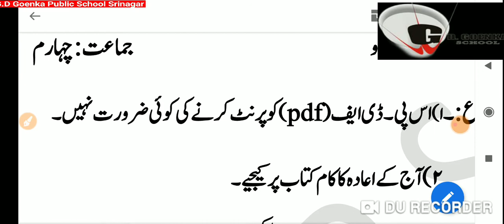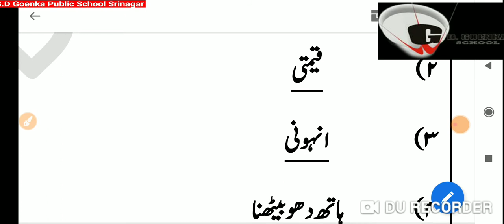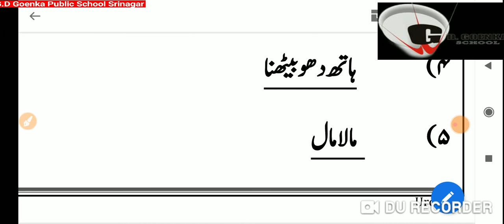Grade 4 Urdu 07 04 20 Week 6